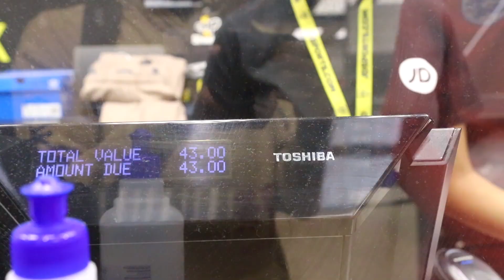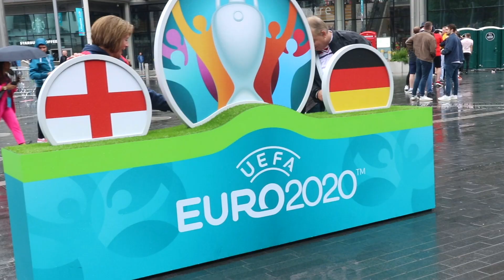ENGLAND vs GERMANY - EUROS FOOTBALL CHALLENGE! (Crazy Skills & Nutmegs) *Featuring Sidemen*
YES GUYS! WELCOME BACK! Check out what happened when I went to WEMBLEY STADIUM in London to challenge the ENGLAND & GERMANY fans in the EUROS 2020 Round of 16 match, England vs Germany! There is some crazy Skills, Goals & of course, NUTMEGS, in this video!
The England fans were going mad, just like the public nutmegs video with the Scotland fans!
Watch out for some suprise appearances, including - Wroetoshaw (W2S), Miniminter, Calfreezy & more Sidemen!